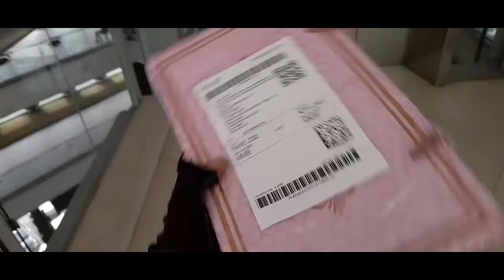buhay Gogoexpress pickup rider